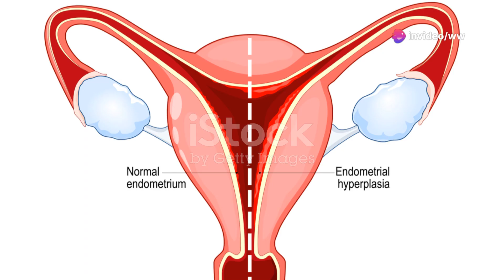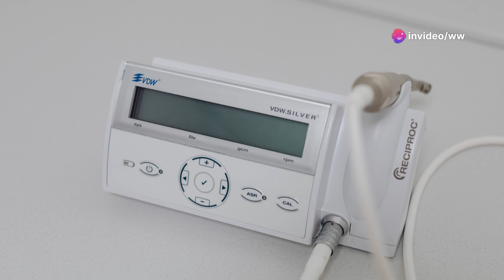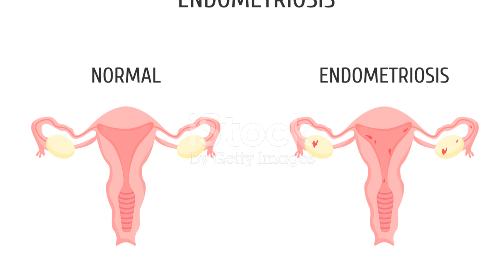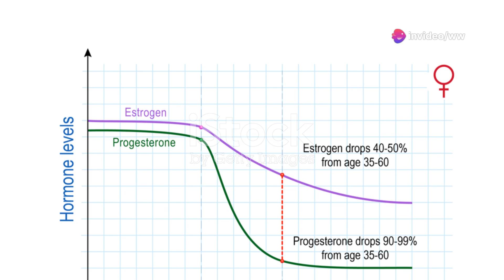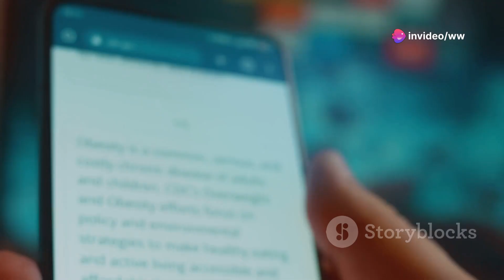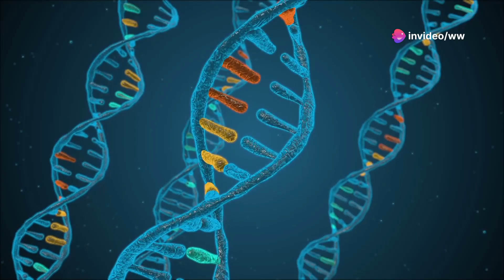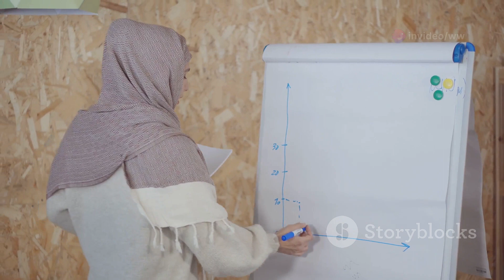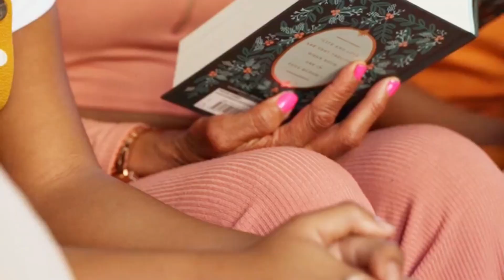Understanding Endometrial Hyperplasia: The Silent Struggle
The Silent Struggle: Understanding Endometrial Hyperplasia

OUTLINE:

00:00:00 Sarah's Story
00:01:22 A Delicate Balance
00:02:33 Unraveling the Symptoms
00:03:35 A Closer Look
00:04:40 Navigating Treatment Options
00:05:45 The Power of Prevention
00:06:41 A Step Towards Well-being
00:07:36 A Beacon of Hope
00:08:34 Sharing Our Stories
00:09:21 Empowering Ourselves and Others